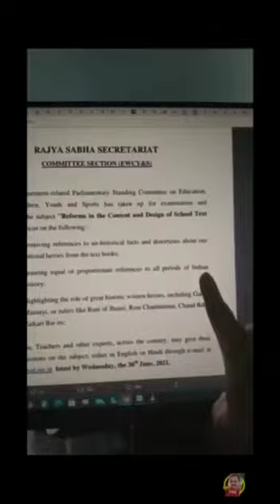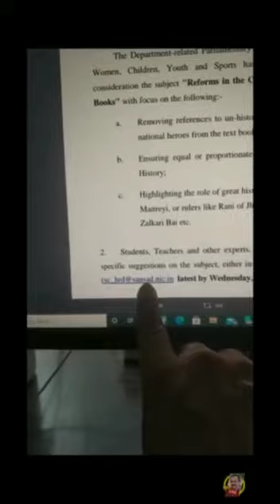ye desh ki takdeer badalne